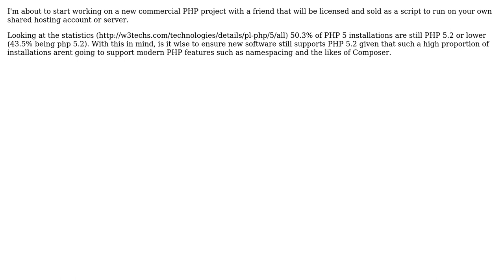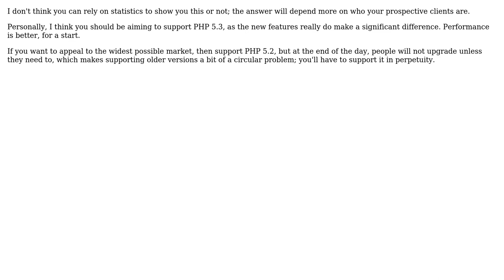Software Engineering: New PHP Project - Should I still be supporting PHP 5.2?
With thanks & praise to God, and with thanks to the many people who have made this project possible! | Content (except music & images) licensed under CC BY-SA | Music | Images & others | With thanks to user Steve Hill user Sk446 and the Stack Exchange Network Trademarks are property of their respective owners. You are responsible for your own actions.